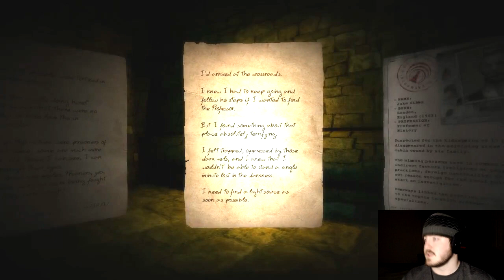[Doorways #3] - Boobs & Simon Says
This is the perfect combination to keep anyone immersed in a horror game! Or any game now that I think about it...